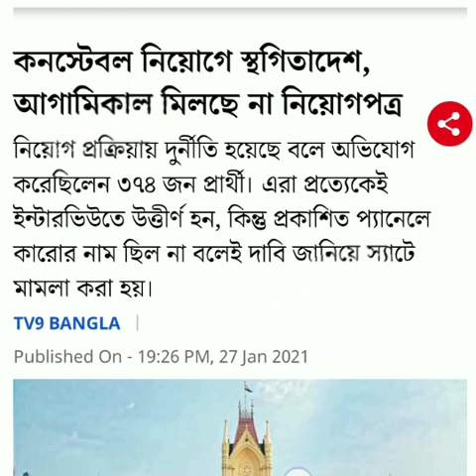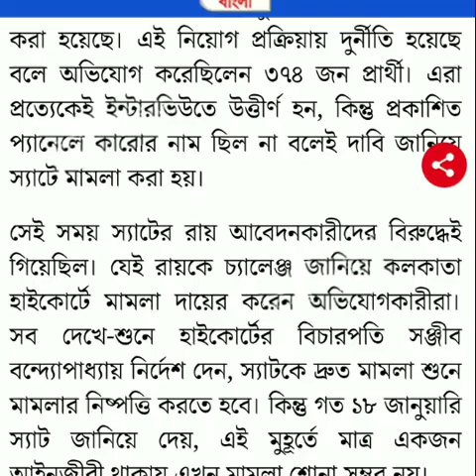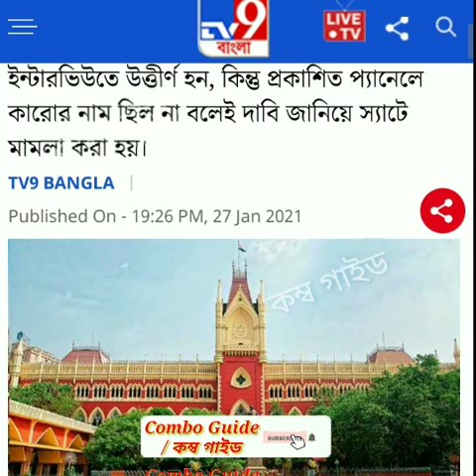রাজ্য পুলিশে কনস্টেবল নিয়োগে ধাক্কা খেল রাজ্য সরকার/ WBP constable 2019 joiningএ স্থগিতাদেশ হাইকোর্ট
আজ কলকাতা হাইকোর্ট ওয়েস্ট বেঙ্গল পুলিশ কনস্টেবল 2019 এর জয়নিং স্থগিতাদেশ দিয়েছে।কিছু দুর্নীতির অভিযোগ আনার জন্য এই আদেশ দিয়েছে এমন কি খবর পাওয়া গেছে।

     কম্ব গাইড ইউটিউব চ্যানেল কোন চাকরির প্রতিশ্রুতি দেয় না। অনলাইনে ফর্ম ফিলাপ করতে অসুবিধা হলে কমেন্ট করে জানাবে।
 ক্লিক করুন। অথবা টেলিগ্রাম অ্যাপ টি ওপেন করে সেখানে সার্চ করুন "Combo Guide" প্রথম যে চ্যানেলটি আসবে ওই চ্যানেলটি জয়েন করুন। অথবা নিচের টেলিগ্রাম লিংক এ ক্লিক করে জয়েন হয়ে যান।

     👆👆আমাদের সঙ্গে থাকো।👆👆
                🙏🙏ধন্যবাদ🙏🙏